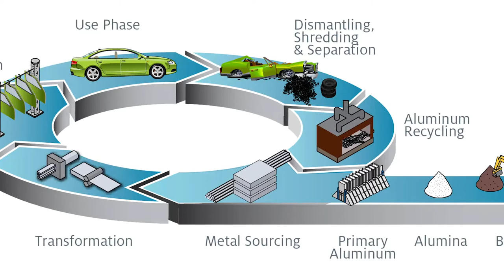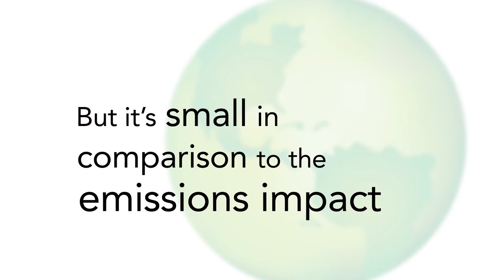Struggle to Slim Down: Benefits & Challenges of Automotive Lightweighting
Lightweight materials enable lighter, more fuel-efficient cars and trucks. That means fuel savings and reduced greenhouse gas emissions. What are the drawbacks in lightweighting?